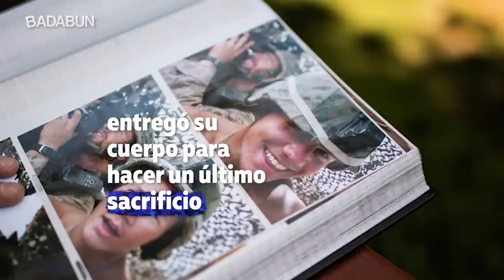Lo que hizo para salvar a su amigo hizo llorar a todos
Ser valiente no significa no tenerle miedo a nada, sino encontrar el coraje para actuar de la forma correcta en esos momentos que prueban de qué estamos hechos.

A los 19 años, Kyle Carpenter se enlistó en la Marina de los Estados Unidos, demostrando desde el primer momento una increíble actitud, y muchas habilidades, por lo que al cumplir 21 años fue ascendido de rango, y llevado a Afganistán a participar en la ¨Operación libertad duradera¨ en noviembre del 2010.

Kyle estaba muy emocionado, pues entraría en una zona de alto peligro acompañado de su mejor amigo y compañero de la marina, Nick Eufrazio.

El 21 de Noviembre, ya en Afganistán, Kyle y Nick se encontraban haciendo labores de vigilancia arriba de un tejado.

BADABUN NETWORK ©